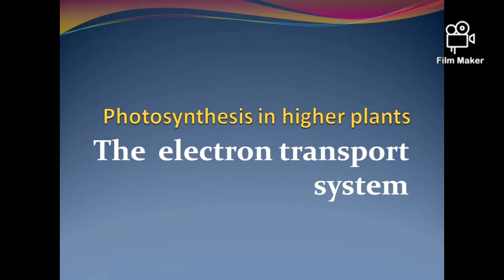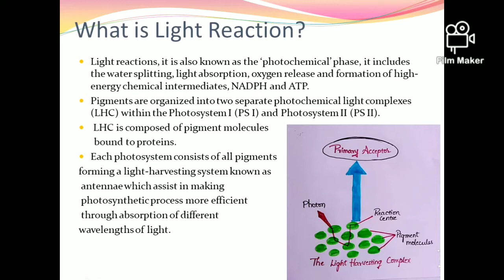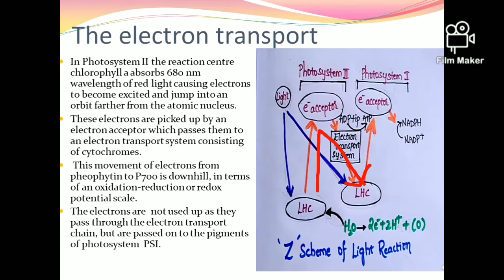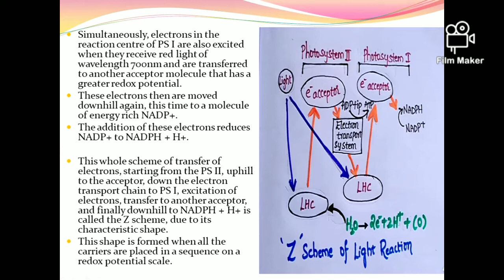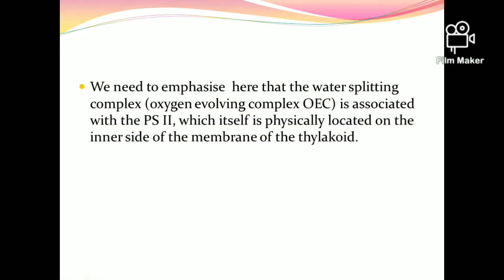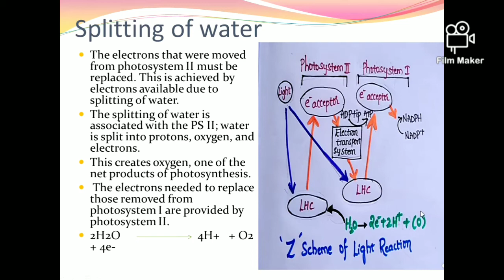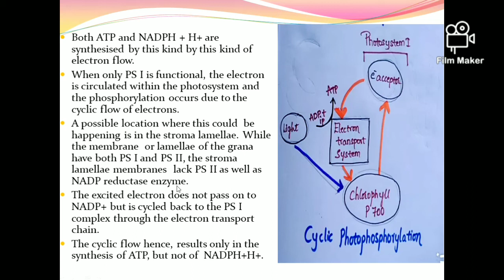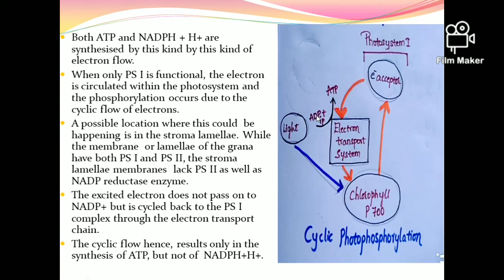The Electron transport System|| Easy way of understanding|| Photosynthesis In Higher Plants(part-2)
Explaination on the light reaction and the electron transport system which is in the chapter Photosynthesis In Higher Plants.